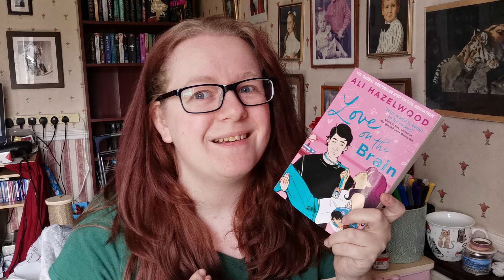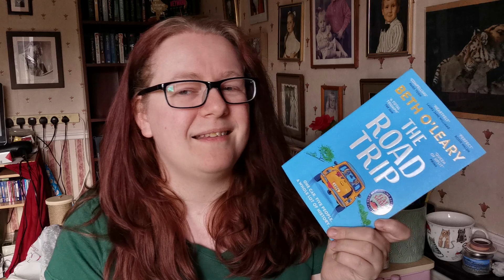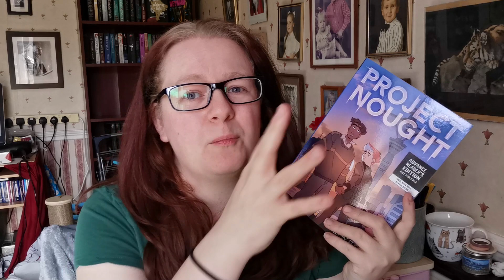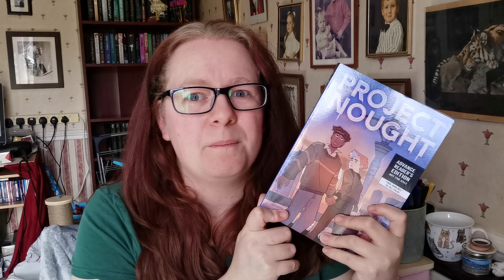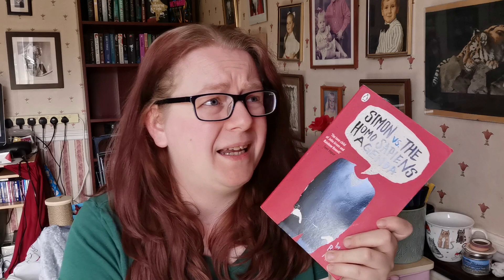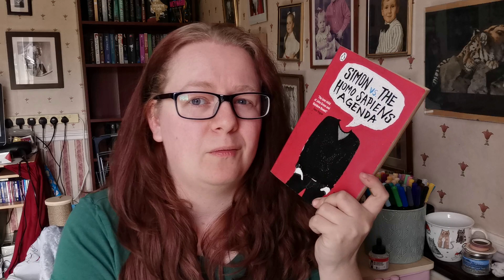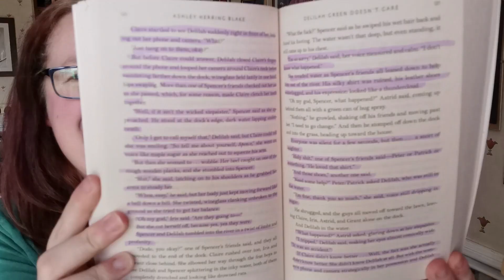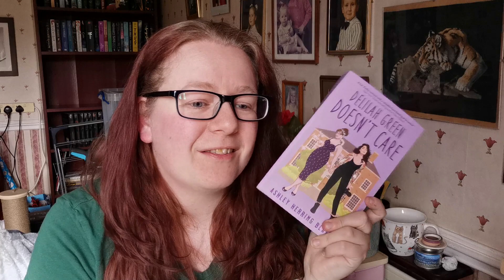February Reading Wrapup: Have I already found my worst book of 2023?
February was a very mixed bag of books, with some truly horrendous reads as well as a new favourite sapphic romance and a new manga I loved!

Amazon Wishlist

Camera Stand- Ayizon Smart Phone Camera Mount
Editing Software- Movavi Video Suite 21
Thumbnail- Canva